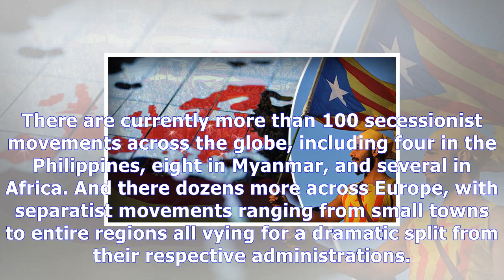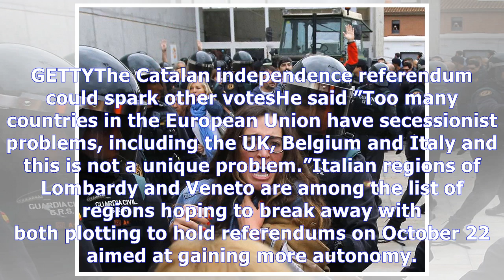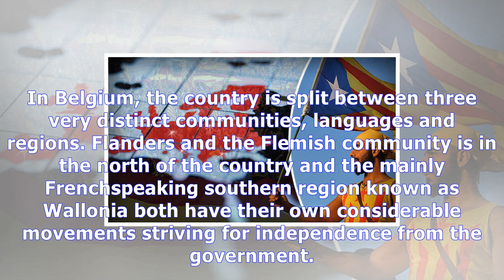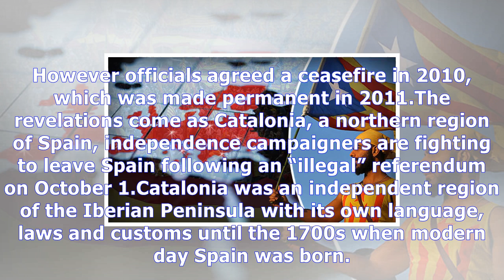Catalonia independence: the regions across europe that could be next to gain sovereignty News Today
Catalonia independence: the regions across europe that could be next to gain sovereignty
There are currently more than 100 secessionist movements across the globe, including four in the Philippines, eight in Myanmar, and several in Africa. And there dozens more across Europe, with separatist movements ranging from small towns to entire regions all vying for a dramatic split from their respective administrations. Reasons for wanting their freedoms also vary widely across the continent,...